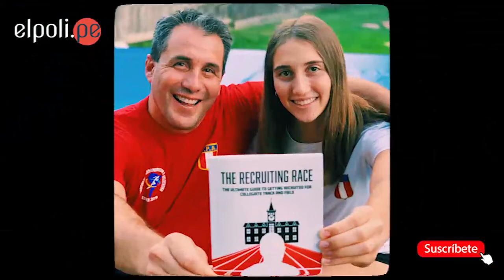Atletismo: Daniella Muñoz, la historia detrás de un récord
Ha alcanzado su primer objetivo del año y ahora está lista para empezar la temporada al aire libre. Para Daniella Muñoz, conseguir el récord nacional de salto alto bajo techo (indoor) ha sido solo el primer paso de un año en el que se ha trazado grandes retos. Desde Estados Unidos, la atleta nacional y su padre y entrenador Hugo Muñoz nos cuentan un poco más de su historia, lo complicado que fue romper el récord en plena pandemia y cómo es que se ha convertido en una de las grandes esperanzas del atletismo peruano.